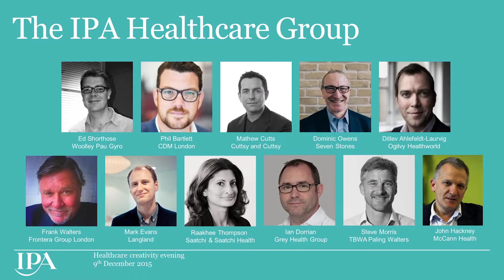What has creativity ever done for us? Part 1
On the 9 December 2015, we hosted an evening of insights with Lions Health. Here is Ed Shorthose, Managing Director of Woolley Pau Gyro introducing the evening.